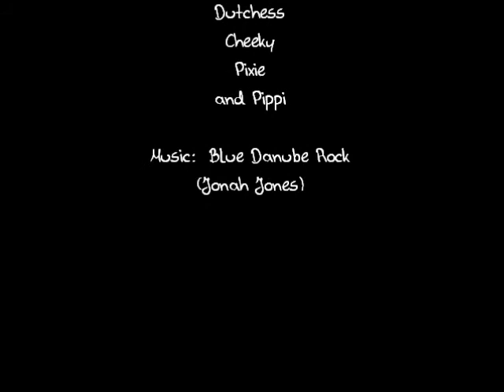2015 01 28 Bandanna Photo Shoot